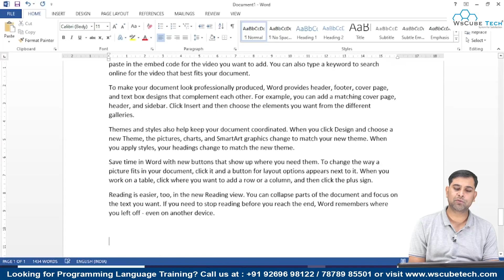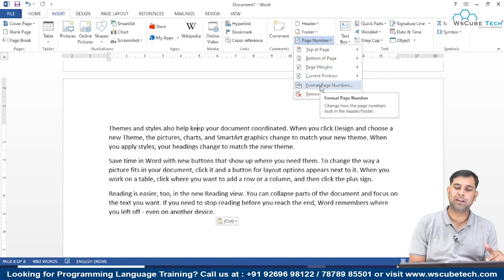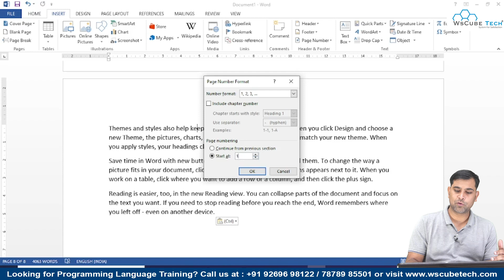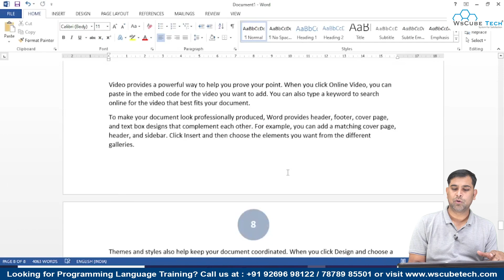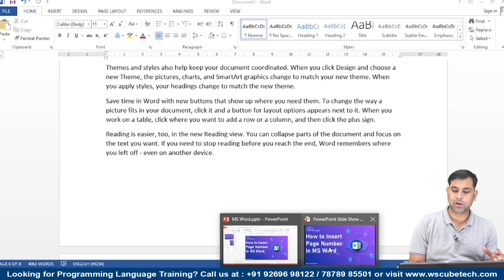How to Insert Page Number in MS Word | Microsoft Word Tutorial in Hindi